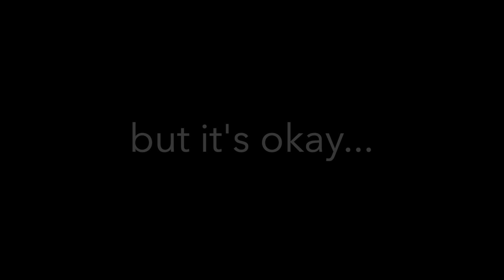Toronto v Boston | GAME 7 | ROUND 1 | NHL24: Stanley Cup Playoffs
THE FINAL GAME of this series... don't worry this video can't be as disappointing as the actual game 7 😨😱😔 there is always next year my fellow mapleleaf fans. As I said at the end of this video I reckon in 2026 the leafs will win the Stanley Cup...

if the world doesn't PH*CK itself into a blackhole, ai/robots end up controlling the entire infrastructure of the world, a real 2012 experience or WWIII/nuclear apocalypse, like Fallout...

 I think we'll be fine. 👍

maybe 🤨 I don't know... we could all be dead soon? PH*CK you ever lay in bed, staring at the ceiling, WORRYING ABOUT THAT SH*T AT NIGHT?

WE'RE ALL GONNA PH*CKING DIE!!!

Anyway, so I believe the Leafs can win the cup, in 2026 & if I'm wrong...

then, i'm wrong. they suck and they're just a team that can't seem to do it.

but, I will always Beleaf, they can. 😁🍁🏒🥅🏆

 if you stumble across this video...

eat shit 💩 ph*ck you🖕

See you in Dallas for GAME 7 😄 * of this NHL24 playoffs *

- PhuckGames

ps. check out the new fortnite videos I have 😄👍